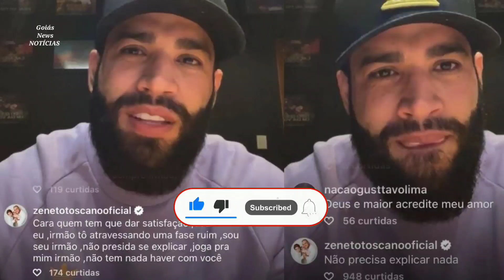Gusttavo Lima vai aos prantos após cobrar absurdos R$1,2 milhões em show e desaba “Contas pra pagar"